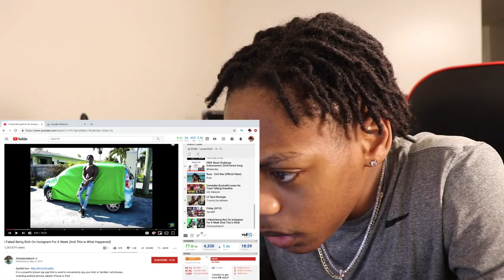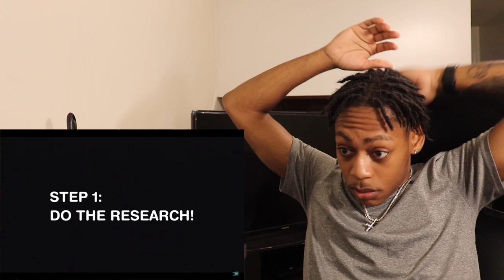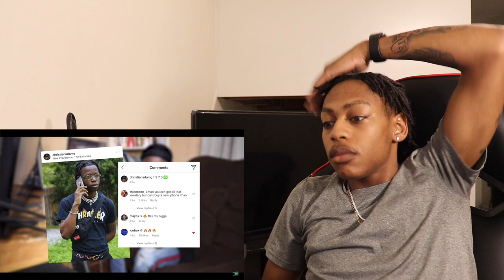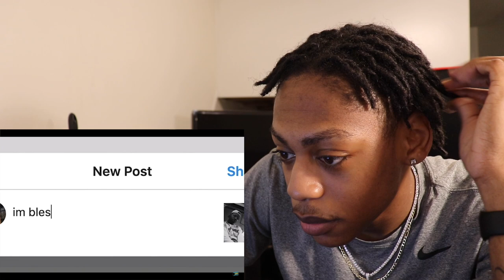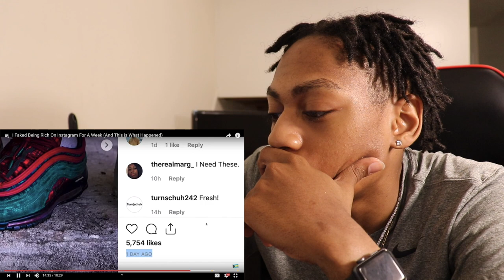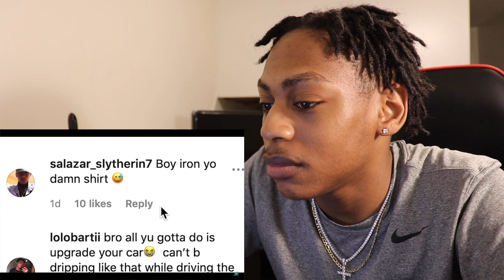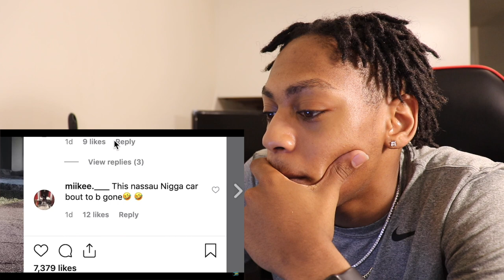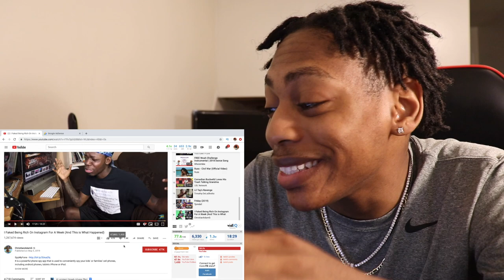He Faked Being Rich On Instagram (and this happened) lamontdidit x ChristianAdamG